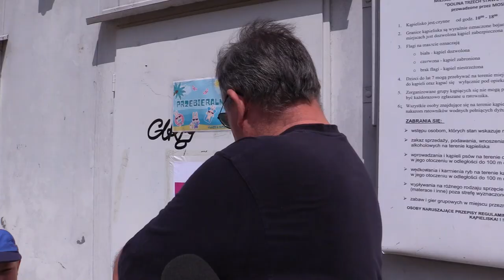Kąpielisko na Trzech stawach zamknięte z powodu bakterii 24.07.2023